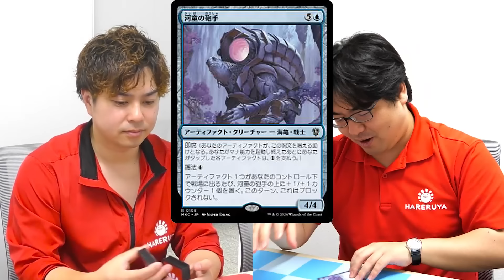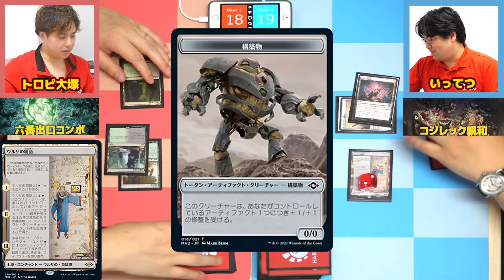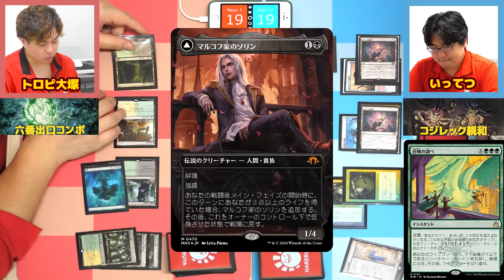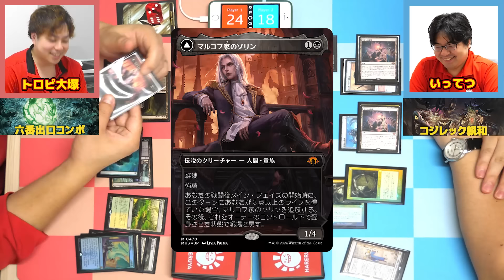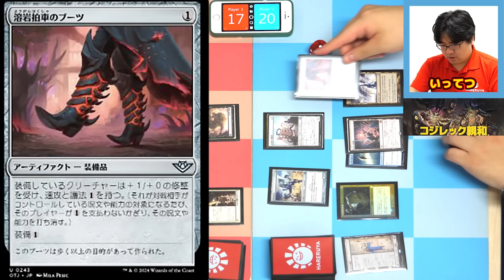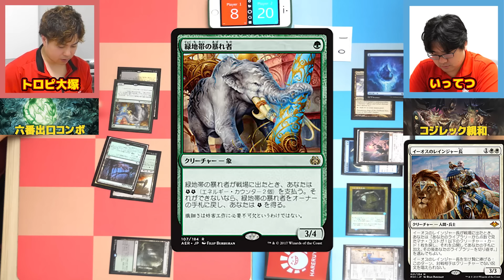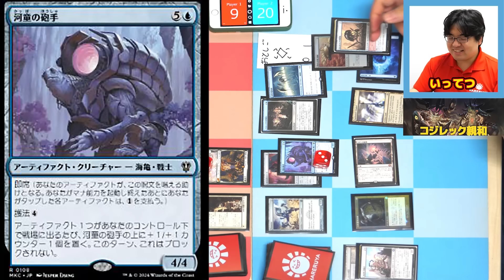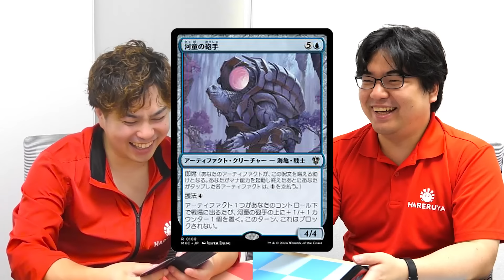【MTG新モダン】新たなぶっ壊れエンチャントの実力いかに！？『モダンホライゾン3』最速対戦！！ 六番出口vsコジレック親和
※ウギンの迷宮は無色しか刻印できないので《思考の監視者/Thought Monitor》は追放できませんでした。申し訳ございません。

■コジレック親和
4 メムナイト
4 羽ばたき飛行機械
3 まばゆい肉掻き※
4 金属ガエル
2 河童の砲手
4 思考の監視者
4 カエルマイアの処罰者※
4 滞留者の相棒
4 コジレックの封印破り※
1 溶岩拍車のブーツ
4 バネ葉の太鼓
3 身代わり合成機
4 ダークスティールの城塞
1 フォモーリの宝物庫
1 島
1 天上都市、大田原
4 ウギンの迷宮※
2 銀色険の橋
2 宝物庫
4 ウルザの物語

■六番出口
2 魂の従者
4 喜ぶハーフリング
2 緑地帯の暴れ者
1 森を護る者※
4 オークの弓使い
4 ネザーゴイフ※
4 イーオスのレインジャー長
3 マルコフ家のソリン
4 召喚の調べ
2 手つかずの饗宴の事件
4 原初の祈り※
1 六番
3 飢餓の潮流、グリスト
1 ドライアドの東屋
2 花盛りの湿地
2 耐え抜くもの、母聖樹
1 森
1 神無き祭殿
1 草萌ゆる玄関
1 変容する森林※
1 草むした墓
1 平地
2 剃刀境の茂み
1 見捨てられたぬかるみ、竹沼
2 寺院の庭
2 新緑の地下墓地
4 吹きさらしの荒野

モダンホライゾン３製品よやくはこちら!!!

次の店長はあなたかも！？お気軽にご応募ください!